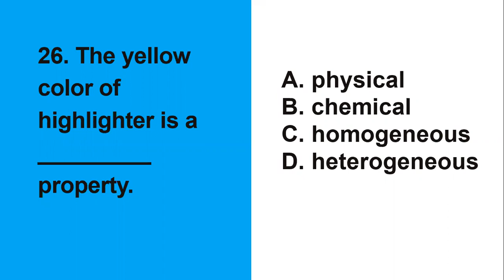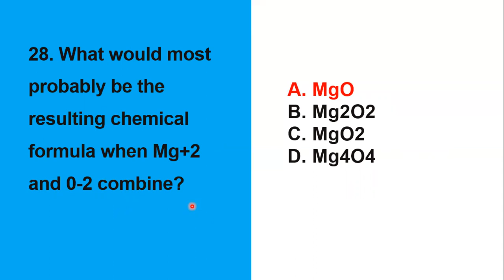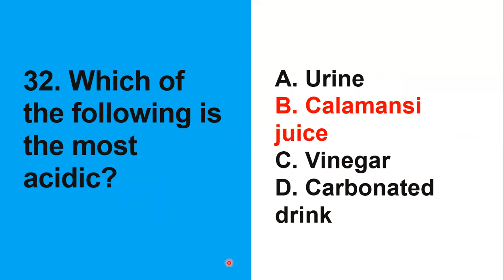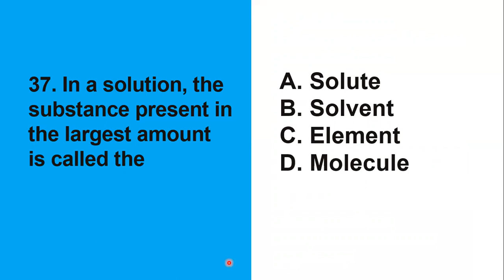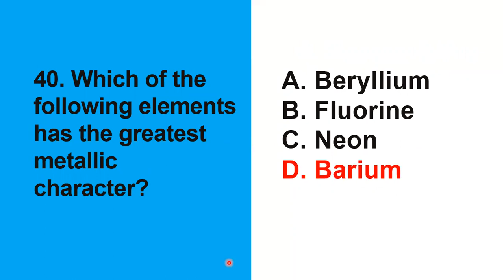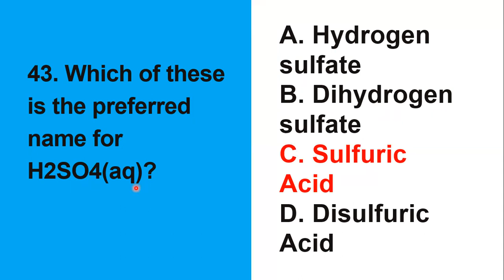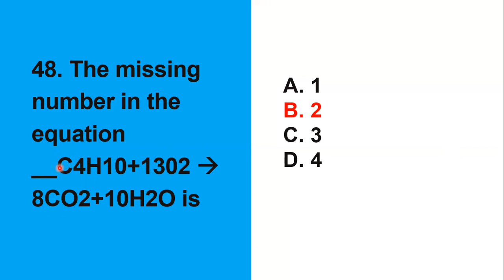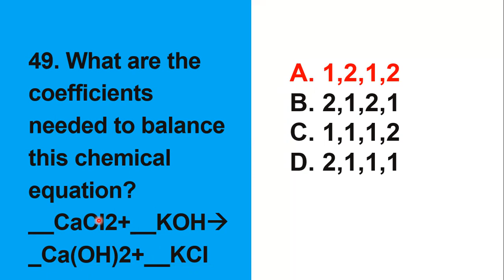Science Majorship | LET Reviewer 2023 | Final Coaching For LET Science Major | Chemistry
Are you a LET taker struggling with the Chemistry section of the Science Major exam? Don't worry, we've got you covered! Join our final coaching session for LET Science Major, where we'll be focusing on Chemistry. Sir Ikel will guide you through the most important topics, from atomic structure to chemical reactions and everything in between. We'll also provide you with valuable tips and strategies for answering multiple-choice questions and other exam techniques that will help you maximize your score. With our help, you'll be fully prepared to tackle any Chemistry question that comes your way. Don't miss out on this opportunity to improve your chances of passing the LET Science Major exam. Watch now and let's conquer Chemistry together!

85 Questions with Rationalization about Chemistry (For Science Majors)

[Science Majorship | LET Reviewer 2023 | Final Coaching For LET Science Major | Chemistry Blessing SET 2 | NEW ENHANCED TOS]